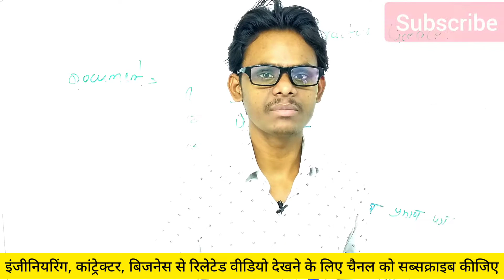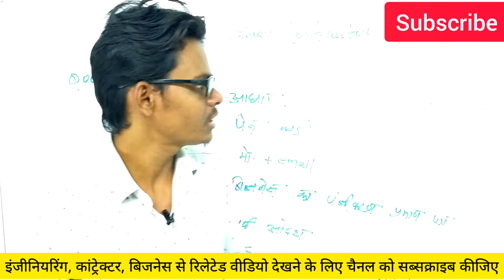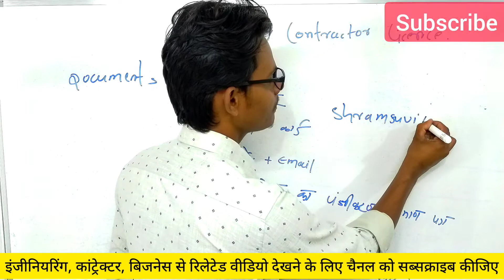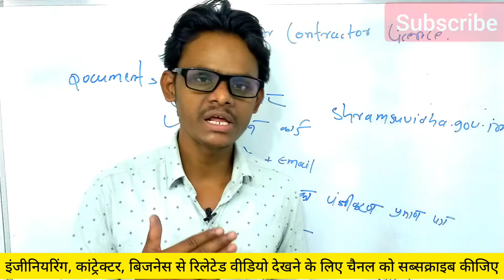Labour Contractor licence Hindi,labour thekedar licence kaise banaye,labour business U4EngineerTips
Labour Contractor licence | labour thekedar ka licence kaise banaye, Document | U4EngineerTips

लेबर ठेकेदार कैसे बने ? और लेबर ठेकेदार बनने के लिए लाइसेंस कैसे बनाएं ।
लेबर ठेकेदार का लाइसेंस कहां से बनाएं , लेबर कांट्रेक्टर का लाइसेंस बनाने के लिए क्या-क्या डॉक्यूमेंट लगते हैं ,
यह सारी जानकारी वीडियो में दी गई है ,

U4 Engineer Tips channel.

Fire use is a use permitted by copyright.
Statute thate might otherwise be infringing.
Non-profit educational or personal use tips the balance in favour of fire use.